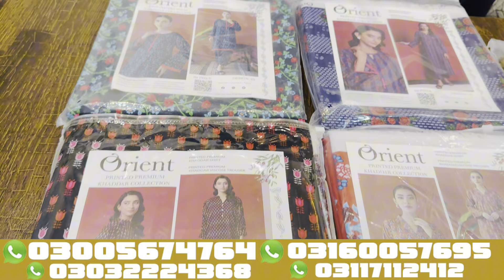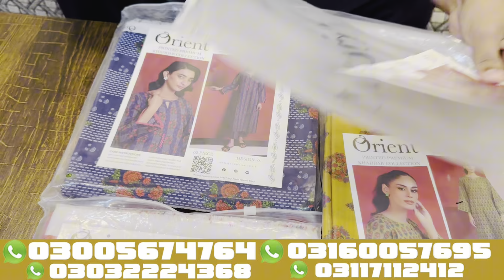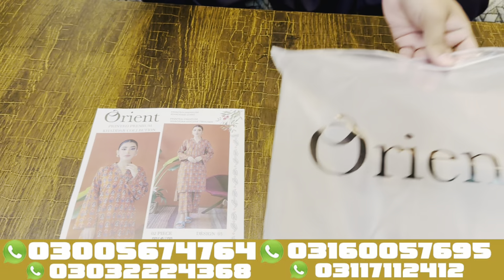ORIENT 2PC Khaddar Collection 2024 | new designs |orient winter | once Stop By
Manzoor Collection Offer's One Step Solution For All Fashion Needs.
We Deals In All Kind Of Ladies Clothing Brands. Unstitched And Ready To Wear At Reasonable Prices With Home Delivery.

For Order send your name and city name on our WhatsApp numbers

Ganesh Mill Al-Madinah Market Nazd Sarfraz Canda Factory Area Faisalabad